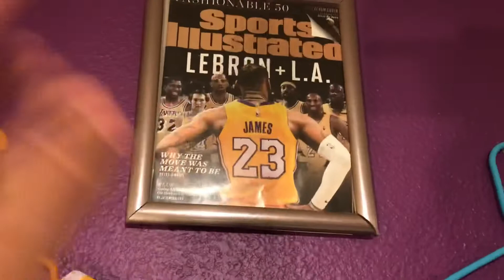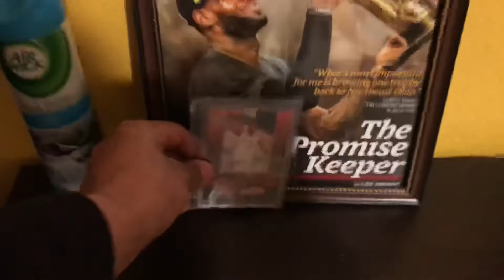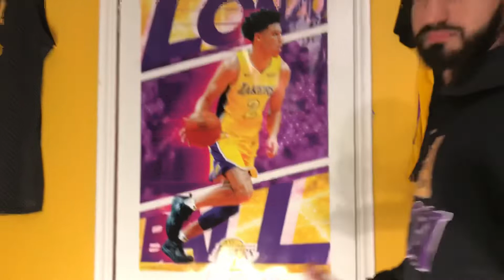LAKERS BIGGEST FAN ROOM TOUR!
Rafa_cuhh
OG RAFA